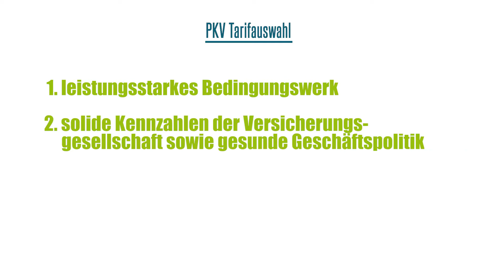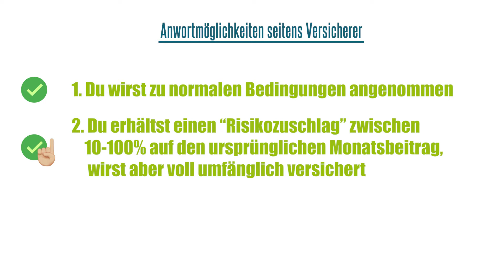PRIVATE KRANKENVERSICHERUNG - 6 clevere Tipps vor dem Wechsel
Du bist selbstständig oder kannst dich aufgrund deines Einkommens als Angestellter entscheiden, ob du dich weiterhin gesetzlich freiwillig versicherst oder in eine Private Krankenversicherung (=PKV) wechselst?

✅PKV vs. GKV - Unterschiede ✅Aus den richtigen Gründen wechseln ✅PKV nie ohne solide Altersvorsorge ✅Sorgfältige Anbieter- und Tarifauswahl ✅Augen auf bei der Beraterwahl
✅Genauigkeit bei Gesundheitsfragen

Timestamps ⏰
0:28 Check 1: Wie unabhängig ist dein Berater?
1:25 Check 2: PKV vs GKV - Unterschiede verstehen
1:48 Check 3: Warum willst du wechseln?
2:35 Check 4: PKV nie ohne solide Altersvorsorge
2:52 Check 5: Sorgfältige Anbieter- und Tarifauswahl
3:50 Check 6: Genauigkeit bei Gesundheitsfragen
5:36 Fazit

Du bist unsicher ob der Schritt in die PKV für dich sinnvoll ist? Wir haben dir eine Checkliste erstellt, die du unbedingt durchgehen solltest, bevor du diese Entscheidung triffst, denn wenn du dich einmal für die PKV entschieden hast, kannst du womöglich nicht mehr zurückwechseln – somit geht es hier tatsächlich um eine Entscheidung, die dein gesamtes zukünftiges Leben betreffen wird. Klingt dramatisch, ist auch so!